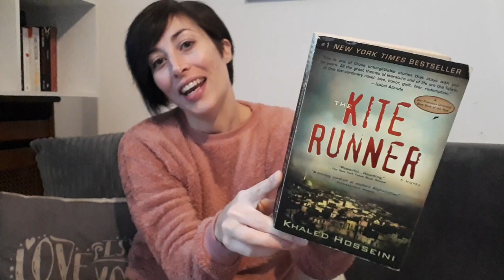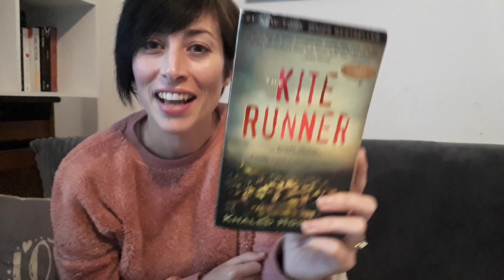On My Shelf: The Kite Runner by Khaled Hosseini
About the book:

The #1 New York Times bestselling debut novel that introduced Khaled Hosseini to millions of readers the world over.

The unforgettable, heartbreaking story of the unlikely friendship between a wealthy boy and the son of his father’s servant, caught in the tragic sweep of history, The Kite Runner transports readers to Afghanistan at a tense and crucial moment of change and destruction. A powerful story of friendship, it is also about the power of reading, the price of betrayal, and the possibility of redemption; and an exploration of the power of fathers over sons—their love, their sacrifices, their lies.

Since its publication in 2003 Kite Runner has become a beloved, one-of-a-kind classic of contemporary literature, touching millions of readers, and launching the career of one of America's most treasured writers.